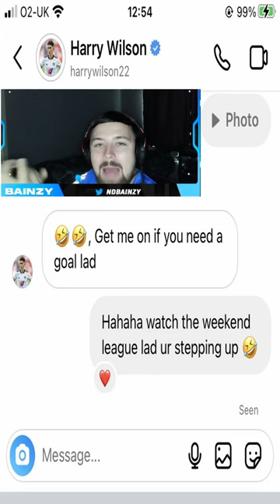I SPOKE WITH PROFESSIONAL FOOTBALL PLAYER HARRY WILSON AFTER I PACKED HIS CARD